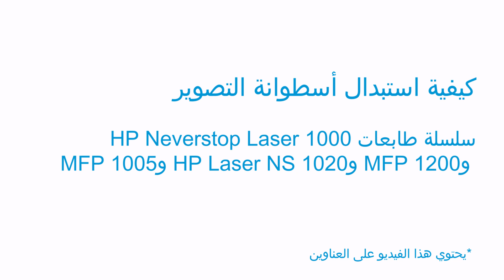استبدال أسطوانة تصوير: طابعات HP Neverstop Laser 1000 / MFP 1200، و HP Laser NS 1020 / MFP 1005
تعرف على كيفية استبدال أسطوانة التصوير في سلسلة طابعات HP Neverstop Laser 1000 وMFP 1200 و HP Laser NS 1020 وMFP 1005.

لمعرفة المزيد حول استبدال أسطوانة التصوير في طابعات HP Laser NS MFP 1005 وHP Laser NS 1020، تفضل بزيارة موقع الدعم الخاص بنا، و على التوالي.

اتبع الخطوات التالية لاستبدال أسطوانة التصوير:
- استبدل أسطوانة التصوير عند وميض أضواء الأسطوانة وأسطوانة التصوير.
- ارﻓﻊ اﻟﻤﺎﺳﺤﺔ الضوئية إذا كانت اﻟﻄﺎﺑﻌﺔ تحتوى على ماسحة ضوئية، ﺛﻢ اﻓﺘﺢ الغطاء العلوي.
 - أخرج أسطوانة التصوير من الطابعة، ثم ضعها جانبًا.
 - قم بإزالة أسطوانة التصوير البديلة من عبوتها وأمسكها من المقبض.
- قم بإزالة الغطاء وألسنة القفل.
- هز أسطوانة التصوير جنبًا إلى جنب، ثم حرِّك الأسطوانة في الطابعة.
- أغلق الغطاء العلوي، ثم اخفض الماسحة الضوئية، إذا كانت الطابعة تحتوي على ماسحة ضوئية، ثم تابع عملية الطبع.

 عن الشركة:
تبتكر شركة HP تقنية تجعل الحياة أفضل للجميع في كل مكان - كل شخص وكل مؤسسة وكل مجتمع في جميع أنحاء العالم. من خلال مجموعة الطابعات وأجهزة الكمبيوتر الشخصية والأجهزة المحمولة والحلول والخدمات التي نقدمها، نقوم بتصميم تجارب مذهلة.

تم إنتاج هذا الفيديو من شركة HP.